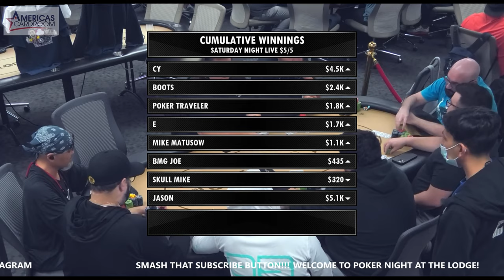E Bets The Flop With His Cowboys, But Boots & Pete Both Catch A Piece Of The Flop